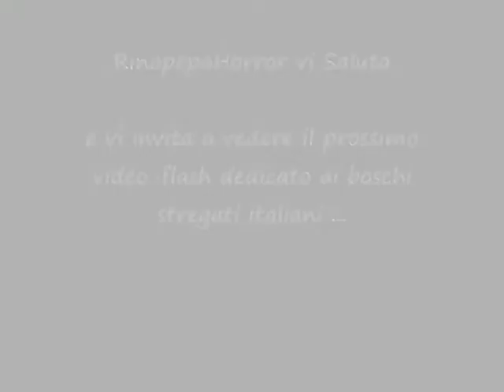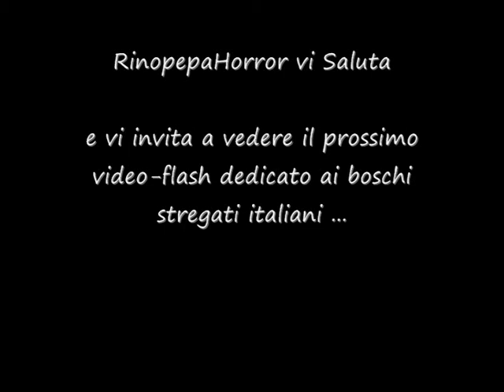LA STREGA di Salaparuta SICILIA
RinopepaHorror vi presenta un piccolo ciclo di VIDEO-FLASH dedicato ai nostri boschi Italiani Stregati.
link del prossimo video link  LA STREGA di Valpolcevera